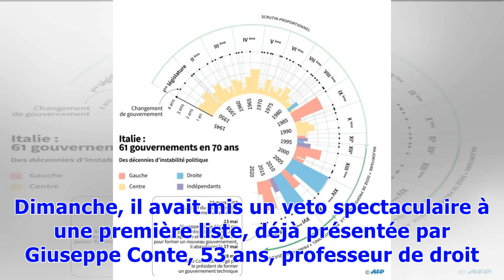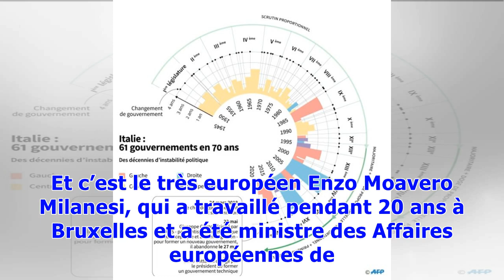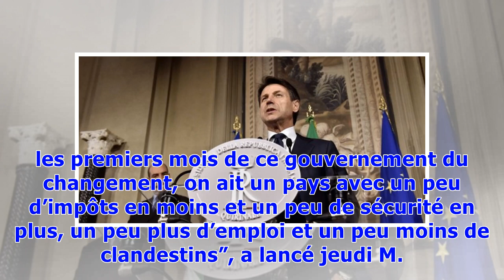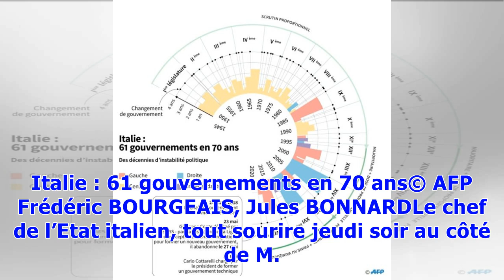▼Les populistes au pouvoir en Italie, Giuseppe Conte Premier ministre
Cette fois, le président Sergio Mattarella a validé la liste des membres de l’équipe gouvernementale âprement négociée par les deux alliés pour appliquer le programme anti-austérité et sécuritaire sur lequel ils s’étaient accordés il y a près de deux semaines. Dimanche, il avait mis un veto spectaculaire à une première liste, déjà présentée par Giuseppe Conte, 53 ans, professeur de droit totalement novice en politique, faute de garantie suffisante, avait-il expliqué, sur le maintien de l’Italie ...